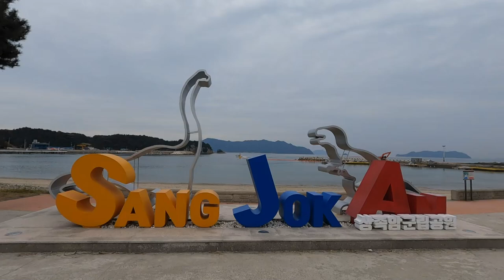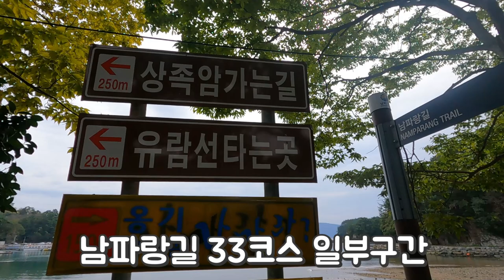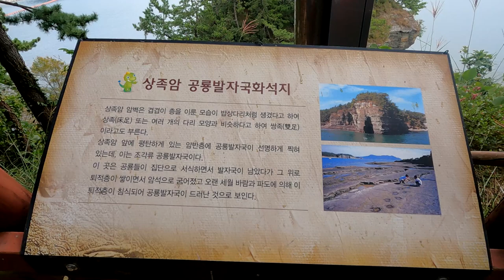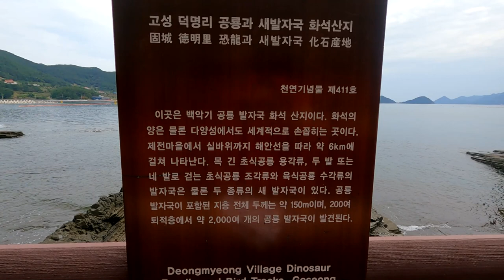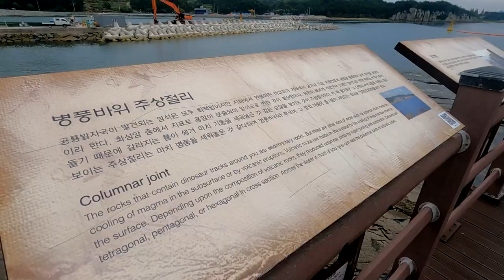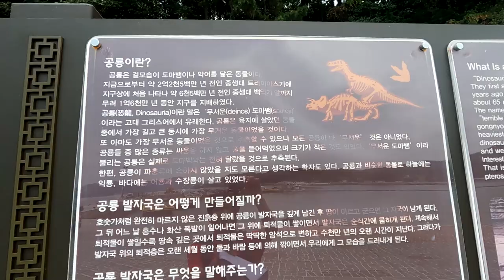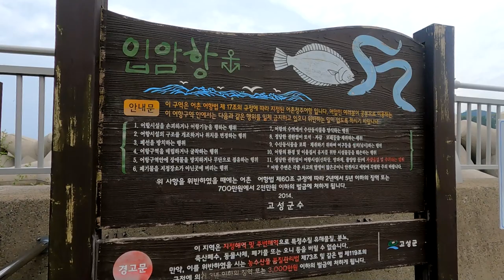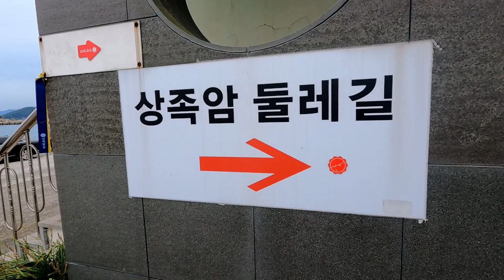경남고성상족암공룡길,세계3대공룡발자국화석산지,실루엣사진명소,누구나걸을수있는걷기좋은길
공룡 발자국과 겹겹이 쌓인 퇴적암 따라 걸으며 고성 자란만의 해안절경과 해면의 넓은 암반과 기암절벽등 한려수도를 한눈에 감상할수 있는 둘레길.

덕명주차장
경남 고성군 하이면 덕명리 325

코스:덕명주차장 ~해안절리 ~상족암 ~수련원 ~공룡공원 ~입암마을 ~병풍바위 ~맥전포항.